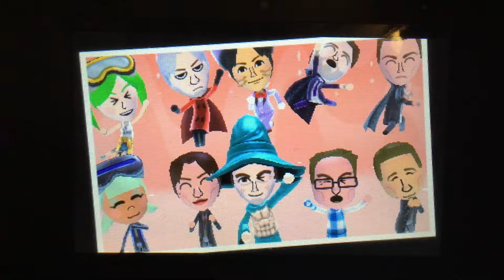Josh and friends: I will wait